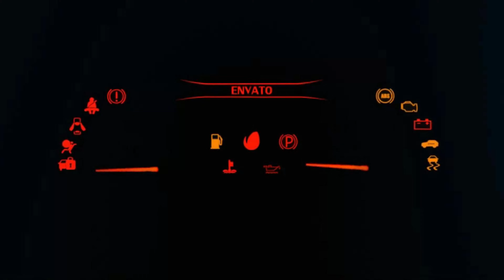Top Fastest Hypercars in Forza Motorsport 8 | 2024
Hypercars
2021 McLaren Sabre 824Hp
2020 Automobili Pininfarina Battista 1878Hp
2018 Apollo Intensa Emozione 780Hp
2019 Aston Martin Valhalla 1042Hp
2019 Bugatti Divo 1479Hp
2018 Bugatti Chiron 1479Hp
2011 Bugatti Veyron Super Sport 1183Hp
2020 Koenigsegg Jesko 1600Hp
2017 Koenigsegg Agera Rs 1341Hp
2019 Lamborghini Sian FKP 37 808Hp
2013 Lamborghini Veneno 740Hp
2018 McLaren Senna 789Hp
2021 Mercedes Amg One 1086Hp
2016 Nio EP9 1341Hp
2016 Pagani Huayra 740Hp
2019 Raesr Tachyon Speed 1251Hp
2021 Rimac Nevera 1888Hp
2019 Rimac Concept Two 1887Hp
2019 Zenvo Tsr-s 1177Hp

⦁ Pc Space:
⦁ Processor (CPU) : AMD Ryzen 9 3900X Processor
⦁ CPU Cooler: Gammaxx L240 240mm Liquid cooler with Rgb Fan
⦁ Memory RAM: G. SKILL Trident Z RGB Series 32GB DDR4 3600mhz
⦁ Graphics Card:  NVIDIA GeForce RTX 2080 Super Gaming X Trio (Msi)
⦁ Motherboard: Asus Prime X570-P Asus Aura Sync
⦁ SSD 1: M.2 INTEL 660P 1TB
⦁ Hard Drive: Seagate Barracuda Pro 4TB
⦁ Power Supply (PSU) : DeepCool  DQ750ST 80 PLUS GOLD
⦁ Monitor 1: BenQ 32inchs PD Series PD3200U Ultra HD (3840 x 2160 60HZ)